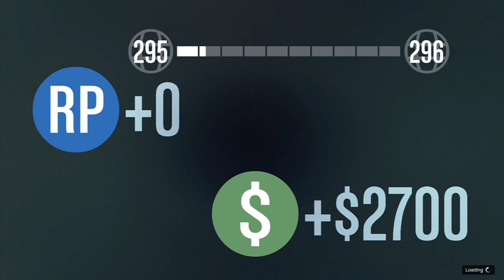GTA5 PS4: SA Flight School Ground Level First Person (GTAO Gameplay)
Getting gold medal on "Ground Level" in First Person View on PS4. From San Andreas Flight School Update released for Grand Theft Auto 5 and Grand Theft Auto Online.